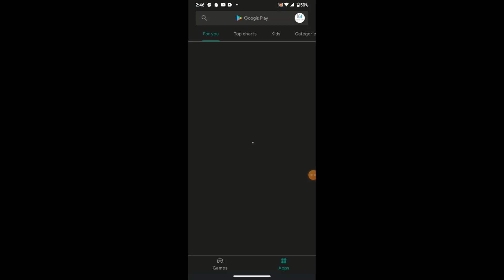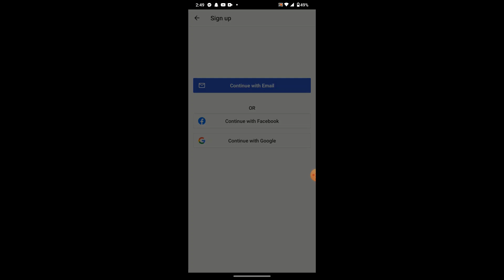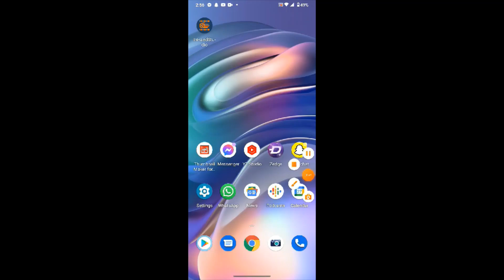Best Video Editing Apps for Android 2021 Review! Technical Tuberr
Cover Topics: 👇

Best video editing app for android like kinemaster
Best video editing app for android without kinemaster
Best video editing app for android pubg Best video editing app for android background change, Best video editing app for android for TikTok
Best video editing app for android for gaming
best video recording app for
android

Technical Tuberr